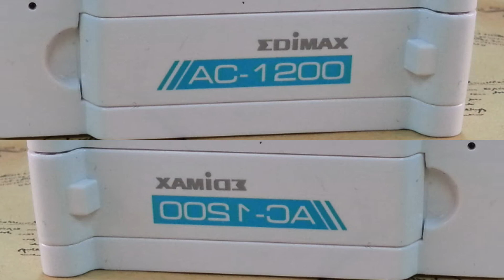Edimax EW-7822UAC USB 3.0 發送器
當配備一個高效能的無線路由器，當然少不了一組供電腦平台使用的發送器，因此 Edimax 同時亦推出 EW-7822UAC USB 發送器，能夠支援最新 802.11ac 制式，方便用家配合新型號無線路由器使用。

EW-7822UAC 同樣以長身設計，外殼採用白色塑膠物料，為配合新無線制式的高頻寬流量，選用 USB 3.0 接口，較 USB 2.0 480Mbps 頻寬更高，有助減少瓶頸情況發生。